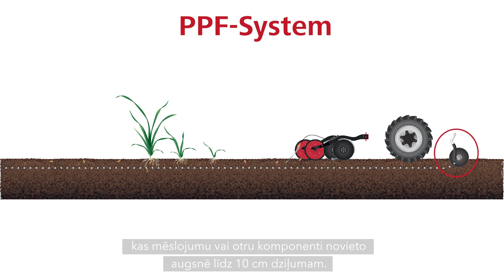HORSCH Pronto 6 DC latviski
Ar HORSCH Pronto DC iespējama precīza izsēja pie lielākajiem darba ātrumiem un vienlaicīgi ar zemu degvielas patēriņu! Kādēļ Pronto DC, kopš nonākšanas tirgū 2003.gadā, sajūsmina lauksaimniekus visā pasaulē, uzziniet video.